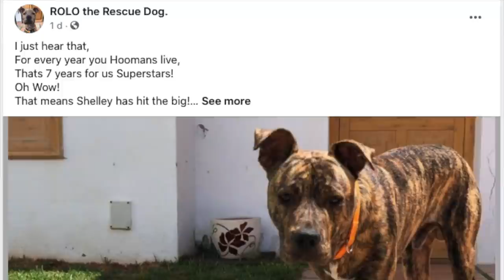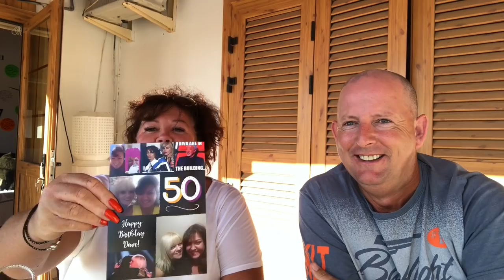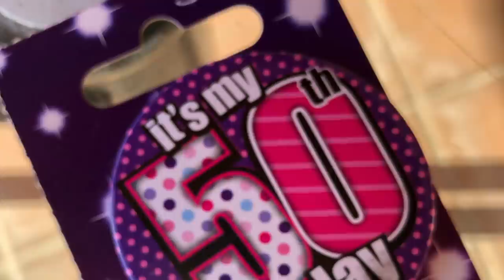Shelley's Big 50 - Ep 2 The Big day!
It's Shelleys Birthday people! The Big day has arrived.
4 Surprises in total and the first 3 get revealed in this episode.